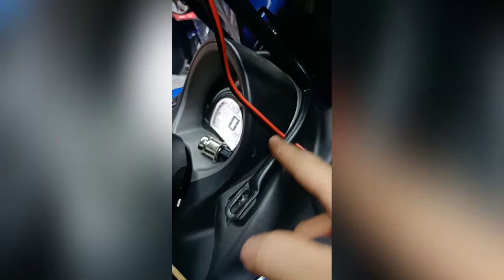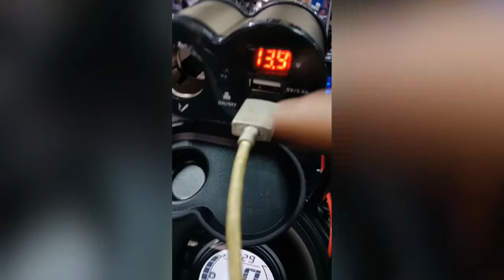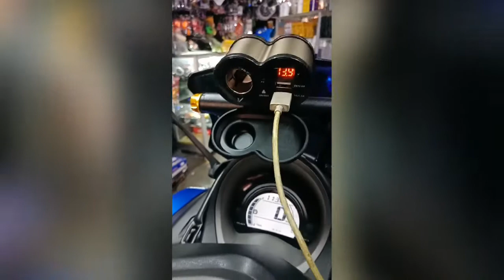Cigarete/cp charger/voltmeter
Nmax/aerrox/click125/click150/gamechanger/honda/suzuki/yamaha/kawazaki/xrm110/xrm125/wave100/wave125/hinda dream/wave cx /wave gilas/beat/beatfi/sniper135/sniper150/mioi/m3/souli125/gt125/msi115/gt115/mxi/mxcarb/sight/vegaforce/vegadrum/vegadisk/crypton/x1/x1r/r15/r6/fino/sporty/mio1/finofi/amore/pcx/c70/c100/bajaj /